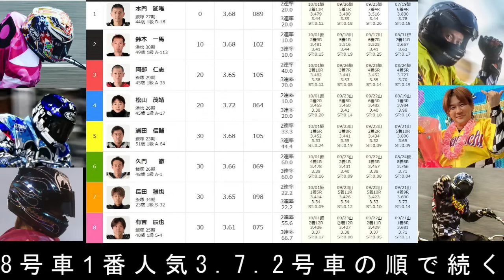10.2飯塚オート【ケイズロジコム杯2日目】2次予選5R～12R動画 湿走路の2日目 荒尾聡選手・鈴木圭一郎選手連勝なるか！【しゅうちゃんオート】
飯塚オートレース　ケイズロジコム杯
5日間開催 2日目 2次予選5R～12R動画

※最初の方に入れるコメントはレース結果がわかってしまう内容ですと構成上コメントが
　見えてしまいます。なのでコメント内容にご協力をお願い致します。

＠xiuchanauto